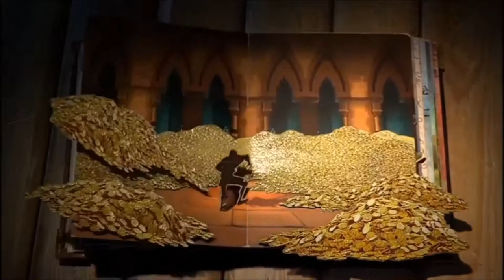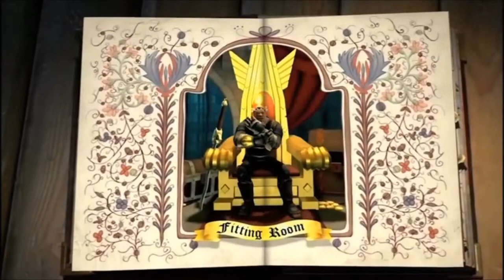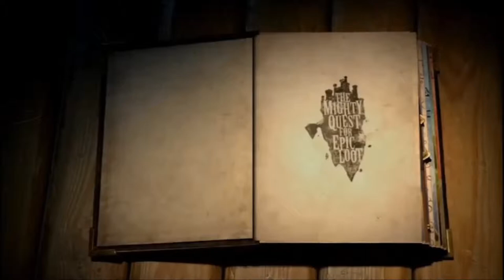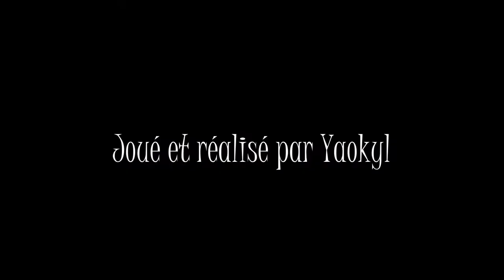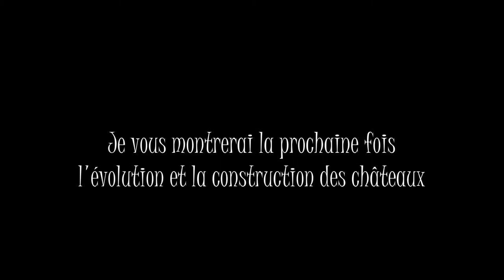The Mighty Quest for Epic Loot - À l'attaque !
Aujourd'hui, Yaokyl nous présente l'open bêta de The Mighty Quest For Epic Loot, un F2P développé par Ubisoft.